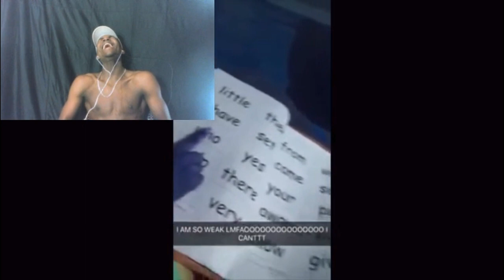Try not to laugh challenge #2 | Shots of gross challenge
I brought out the challenge hat today... Yea. You know what it is. I did put something... "different" at the end though.

Funny, no outro...